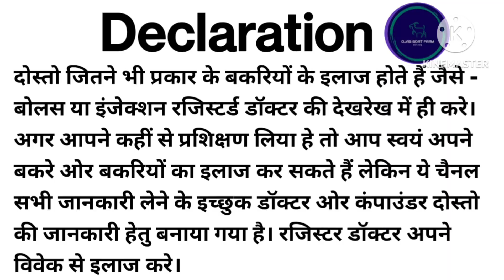बकरी के बच्चे मिट्टी क्यों खाते हैं कारण/ ईलाज जान लो/bakri ke bacche mitti ku khate hai#goatfarming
Hello Friends
मैं हूँ Satish Kumar Yadav
" Ojas Goat Farm "